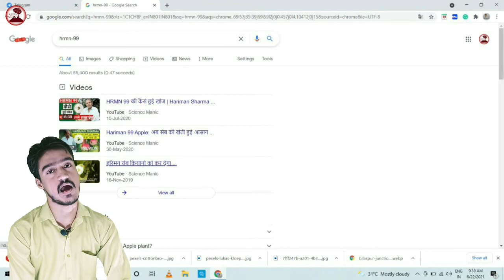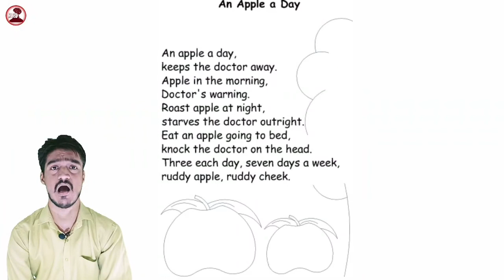HRMN-99 | Hariman Sharma Apple Nursery | भारतीय किसान के द्वारा आविष्कार | DNA MIND | KARAN JHA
Welcome all of you to the DNA Mind channel, today's video is on the discovery of an Indian farmer who has grown a crop like an apple very easily in all parts of India, can be easily grown in 45 -50 degree temperature. could. In today's video, we will know about this. I hope you all or share the video. that's it for today. Thank you